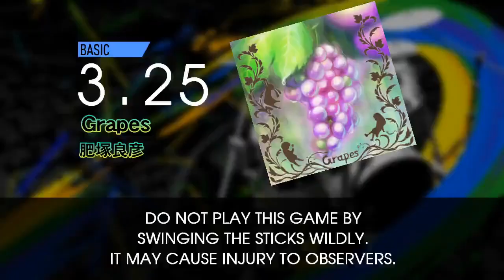【GITADORA】 Grapes (EXTREME ~ BASIC) Drum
From GITADORA DrumMania

(8.40) EXTREME 0:01
(5.10) ADVANCED 2:02
(3.25) BASIC 4:04

BPM: 240

Artist: 肥塚良彦

Recorded with DTXManiaXG ver.K v3.53 Custom Build